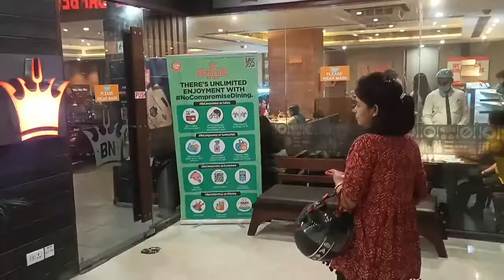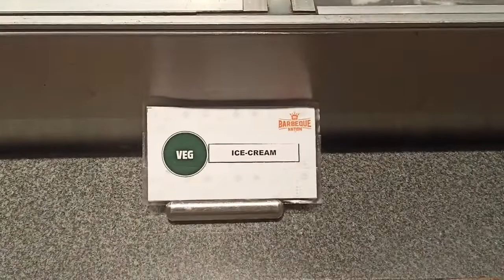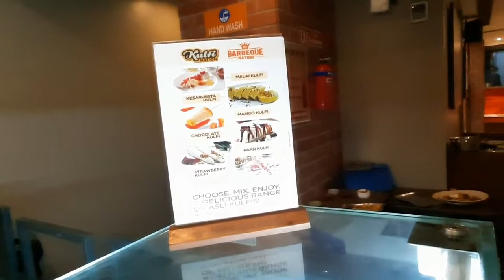Barbeque Nation Ranchi/Just for Rs.759/Unlimited Food/Barbeque Nation Review/Non veg Restaurant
Just for Rs.759